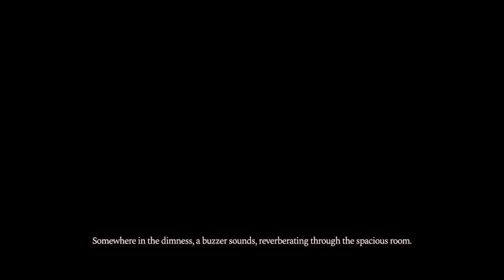Flowers: Le Volume sur Hiver- Episode 19: Orientation Rehearsal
Suoh Shirahane has passed Yuzuriha Yatsushiro's test to become the president of the Council of Nicaea, and the key to the final mystery is within her grasp⁠—the key that will shed light on the disappearance of her beloved Amitié partner, Mayuri Kohsaka.

But as the cold of winter draws in on the isolated Saint Angraecum Academy, it brings with it ever greater trials and tribulations. Suoh meets these challenges head-on, but there is only so much she can do alone. Beneath heavy clouds and swirling snowstorms, she will need the help of all her friends to face her heartache and trauma.

After the ice thaws and the snows melt, what will be revealed?

With its trademark lyrical, nuanced writing and breathtaking artwork, the final game in the Flowers visual novel series from Innocent Grey brings the stories of the beloved characters we have followed through the seasons to an emotional close.